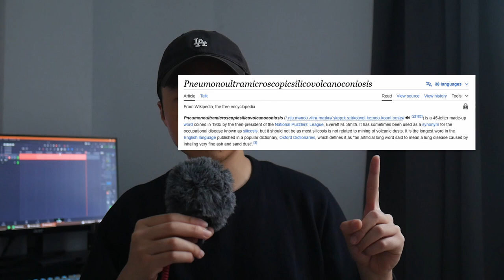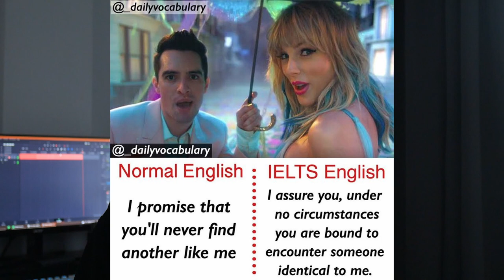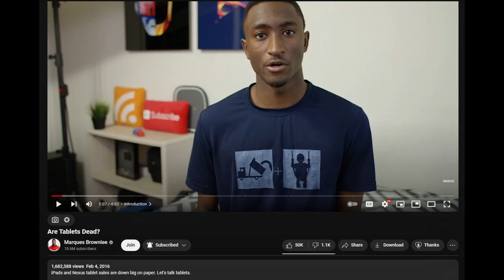How I Defeat Asian English Education - My Journey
in this video i talk about my own journey on how i learn English as a non native speaker, hope i can bring some positive impact to those who are currently going through the same challenge

Intro 0:00
how I learn before 16 0:32
transfer 3:02
how I learn in high school 4:43